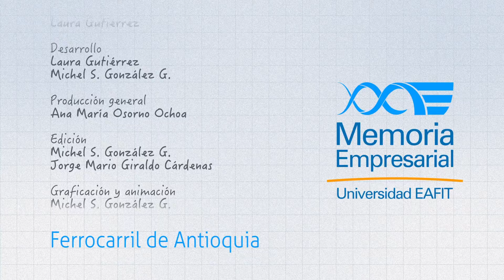Memoria Empresarial 2016 - Ferrocarril de Antioquia. Parte IV